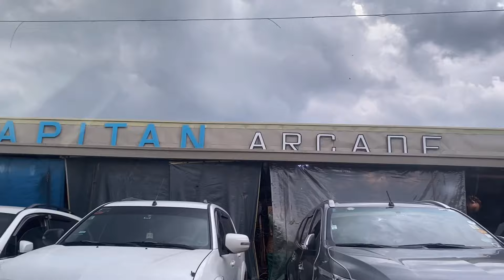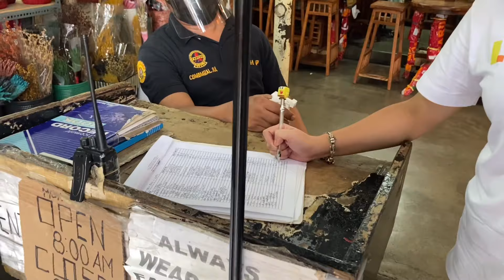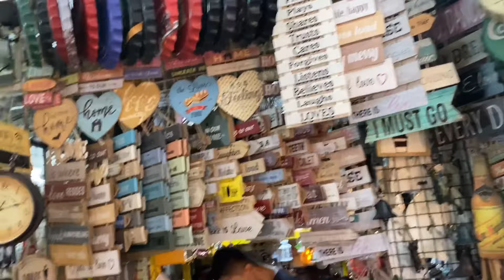VLOG 110: HOME SHOPPING AT DAPITAN ARCADE + HOMEBUDDIES ITEMS || MRS MOSOT VLOGS